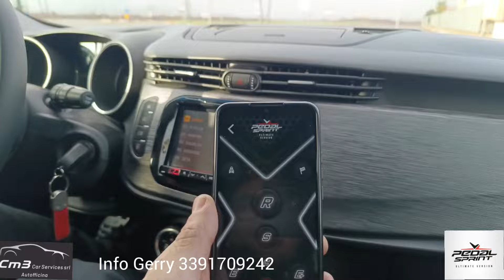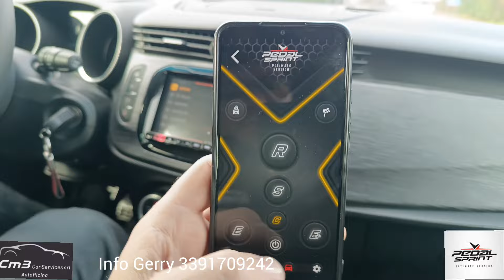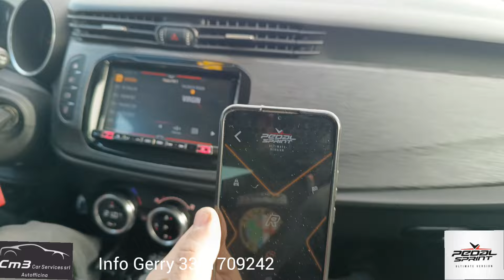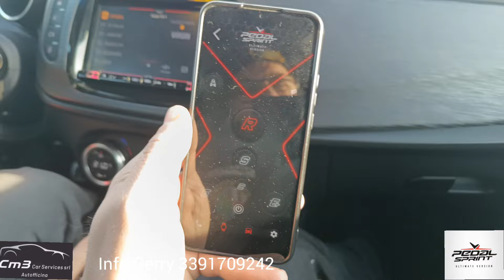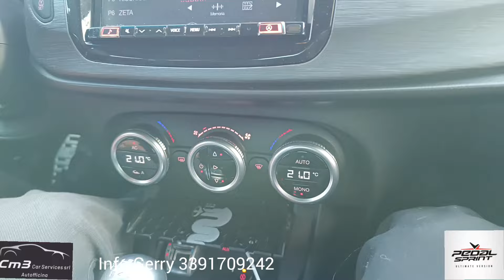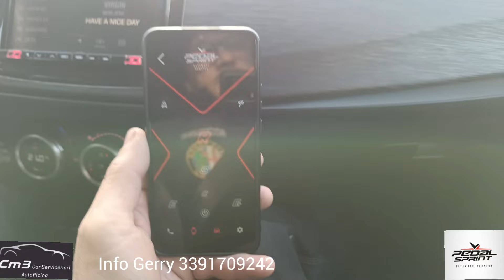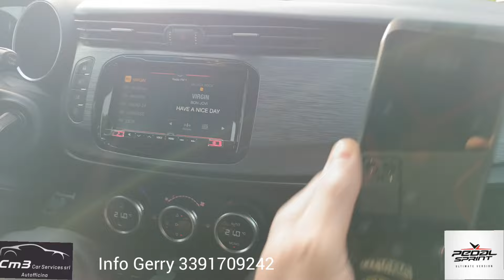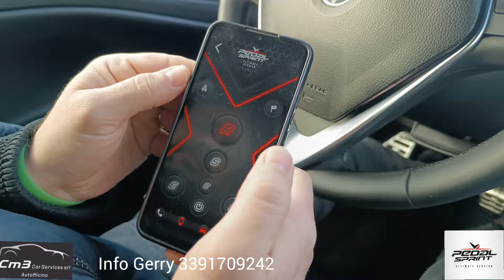Pedal Sprint - primo Pedal Sprint dell'anno Giulietta 1.4 T-Jet 120cv "emozionante"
via Padana superiore 49 Inzago Milano